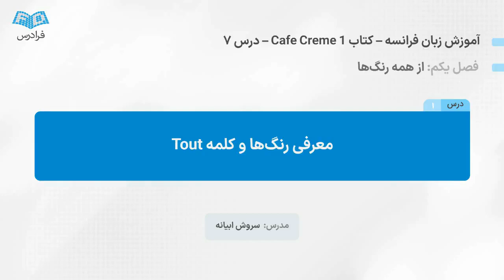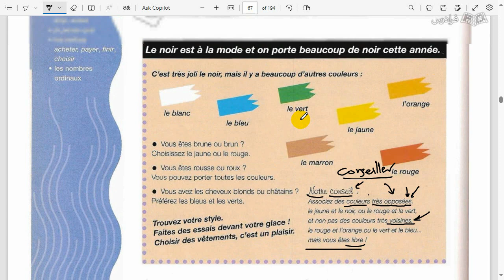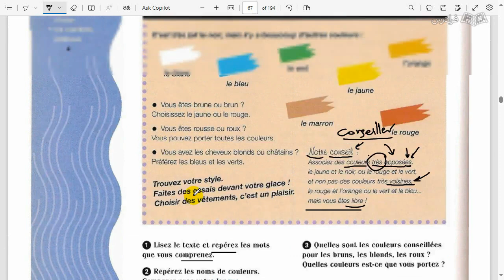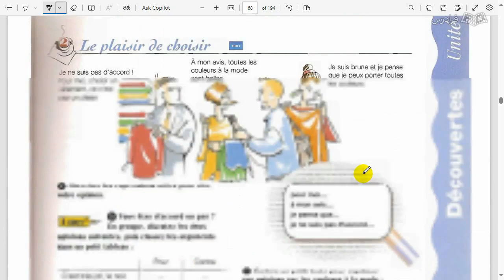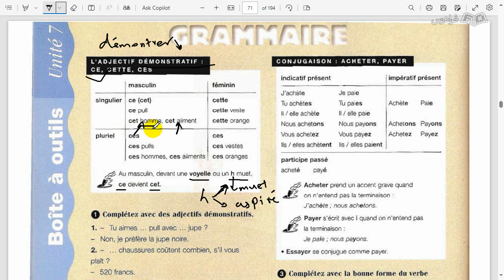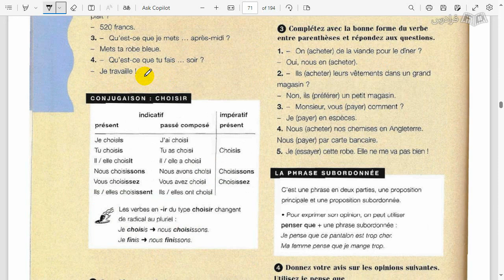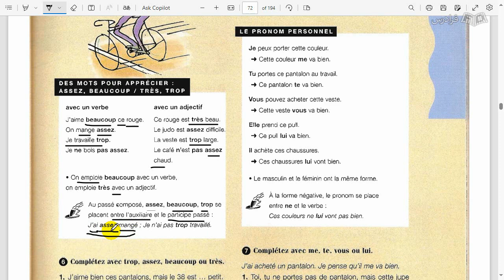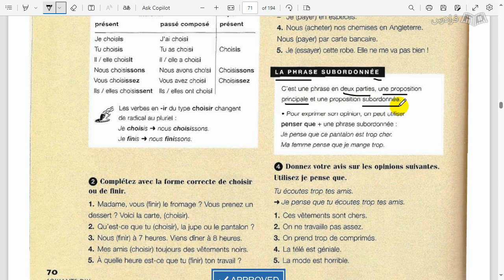آموزش زبان فرانسه – کتاب Cafe Creme 1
FaraDars: برای دسترسی به نسخه کامل‌تر «آموزش زبان فرانسه – کتاب Cafe Creme 1» و دانلود فایل‌های همراه آموزش روی لینک زیر کلیک کنید:

زمان‌بندی ویدئو:
0:00:00 صفت اشاره و قیدها برای بیان تحسین
00:10:55 صفت اشاره و قیدها برای بیان تحسین
00:23:58 جمله پیرو

کتاب Café Crème چیست؟

Café Crème، مجموعه‌ای از کتاب‌های آموزشی زبان فرانسه است که برای بزرگسالان در سطوح مختلف طراحی شده است. این کتاب‌ها بر اساس استانداردهای اروپا تدوین شده‌اند و چارچوب مرجع اروپایی برای سطوح زبان (CEFR) را پوشش می‌دهند.

اهمیت یادگیری زبان فرانسه با کتاب Café Crème چیست؟

کتاب Café Crème 1 با ارائه محتوای جذاب، ساختار آموزشی موثر و تمرکز بر فرهنگ و آداب و رسوم فرانسه، منبعی ارزشمند برای زبان‌آموزان مبتدی زبان فرانسه به شمار می‌آید. این کتاب به عنوان گامی مهم در مسیر یادگیری، زبان‌آموزان را برای پیشرفت به سطوح بالاتر و دستیابی به تسلط بر زبان فرانسه آماده می‌کند و به دلیل رویکرد ساده، گام‌به‌گام و جذاب خود، توانسته است جایگاه ویژه‌ای در میان زبان‌آموزان پیدا کند.

کتاب Café Crème، با فرض اینکه زبان‌آموز هیچ آشنایی قبلی با زبان فرانسه ندارد، از سطح مبتدی شروع کرده و به تدریج مفاهیم را پیش می‌برد. تمرین‌های متنوع هر درس، درک عمیق‌تر مطالب و ماندگاری آن‌ها در ذهن را تضمین می‌کند. قواعد دستوری نیز در این کتاب به زبانی ساده و روان، همراه با مثال‌های کاربردی، ارائه شده‌اند. محتوای جذاب و کاربردی کتاب، با تمرکز بر موضوعات روزمره و گفتگوهای طبیعی، به علاقه‌مندان کمک می‌کند تا زبان فرانسه را در موقعیت‌های واقعی زندگی به کار بگیرند.

مطالب این آموزش بر اساس کتاب معتبر فرانسوی یعنی Café Crème1 است و حاوی نکات اولیه مورد نیاز برای یادگیری زبان فرانسه است. در این آموزش به درس‌ ۷ کتاب می‌پردازیم که در سطح A1.2 قرار می‌گیرد و می‌تواند برای زبان‌آموزانی که با زبان فرانسه آشنایی کمی دارند، مفید باشد.